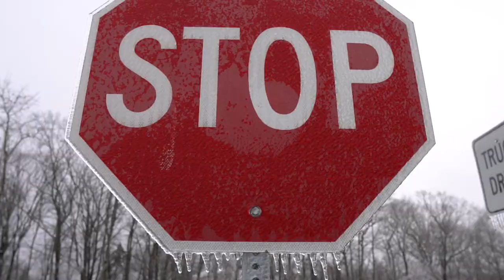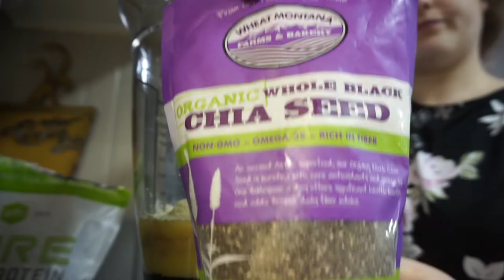DITL: Simmy is Hilarious! Organizing Rv/Tiny Home Cabinets!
100ft Heated Water Hose
90 Degree elbow for fresh water connection